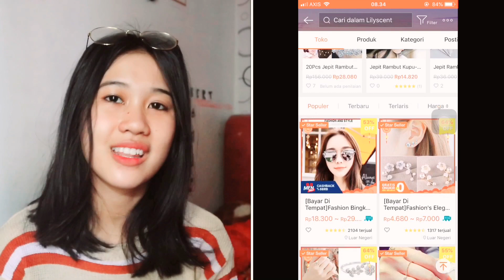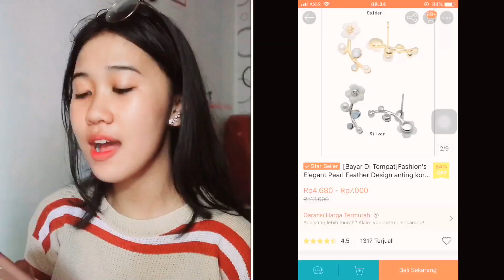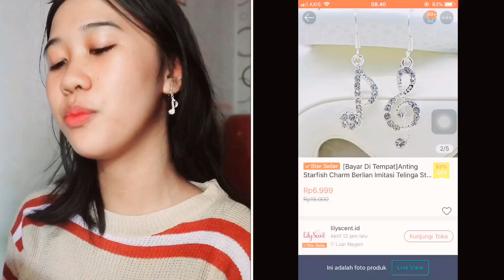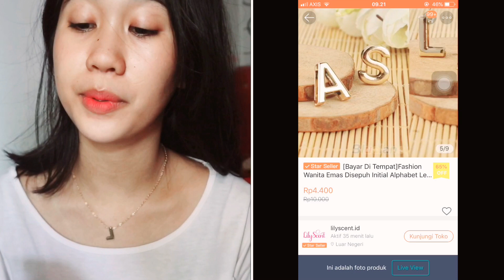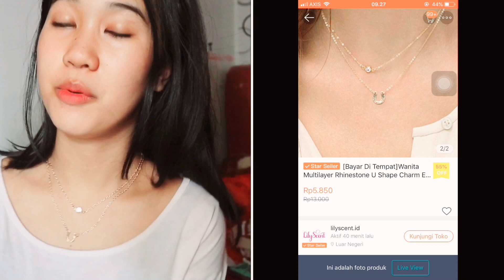BORONG AKSESORIS SHOPEE LUCU LUCU DIBAWAH 10ribuan ✨ so aesthetic🔥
ni keren asli ah